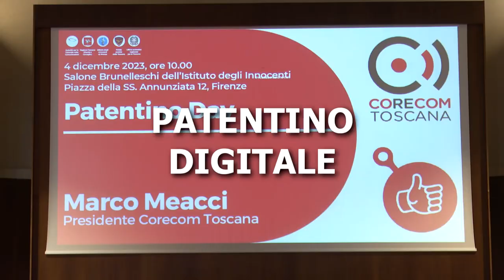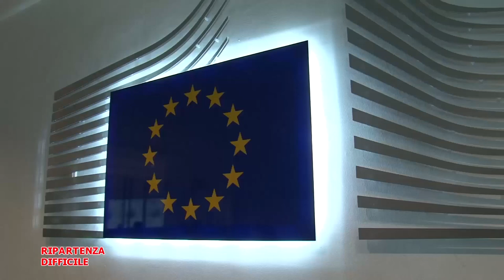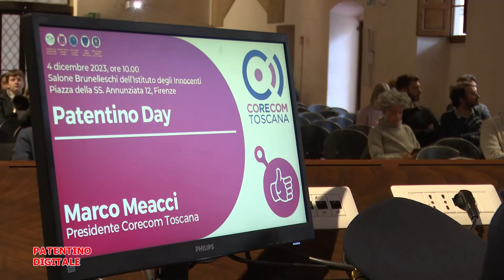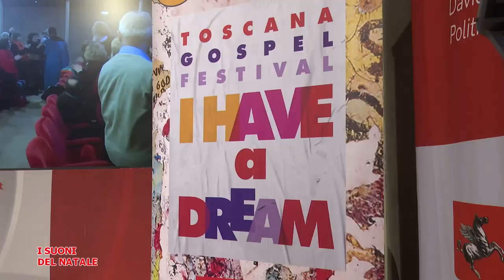Telegranducato - Regionando dell'8 dicembre 2023